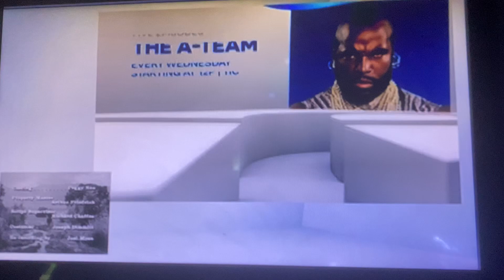CBS Television Network/CBS Television Distribution (x2, 1962/2007) #9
Taken from today’s H&I rerun of Have Gun - Will Travel. This came from the 9th episode of Season 6.

Recorded on August 7, 2023 - 8:44 AM EDT